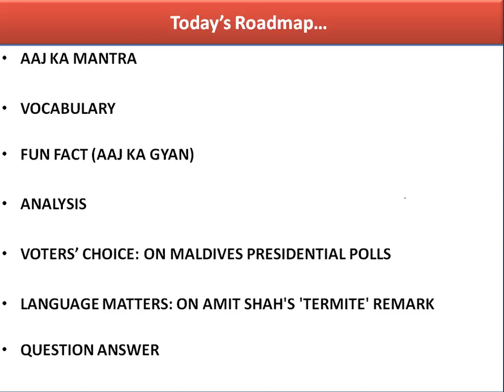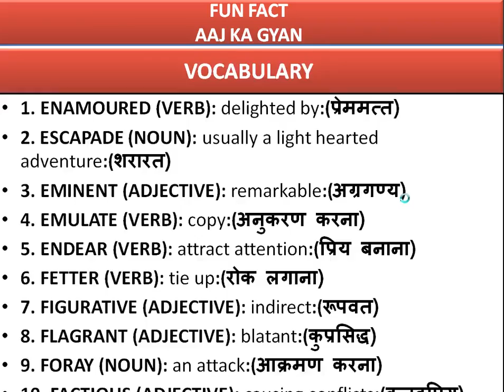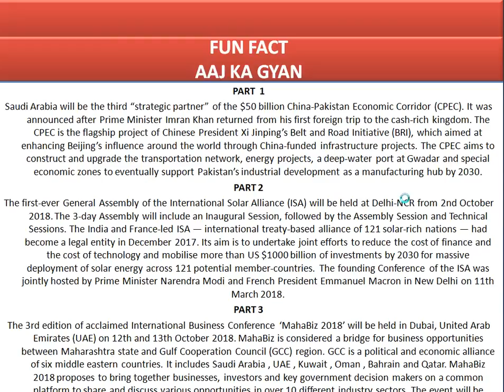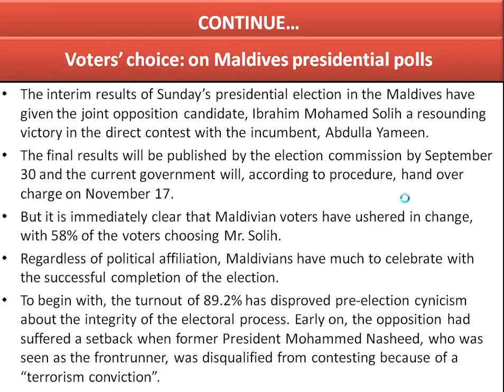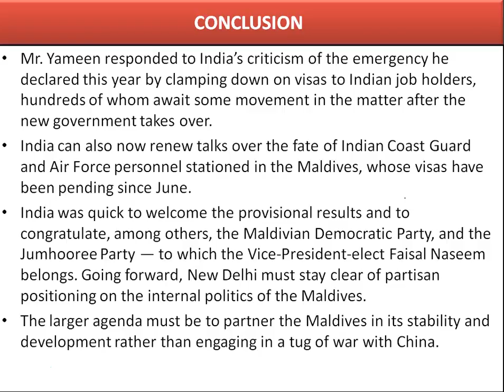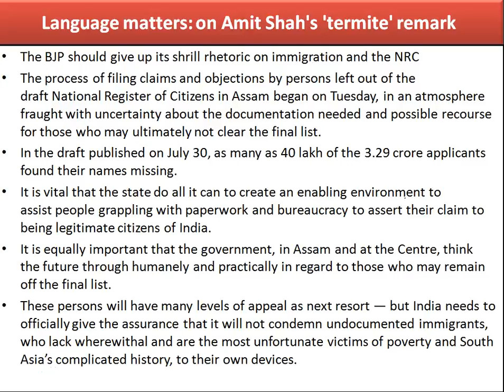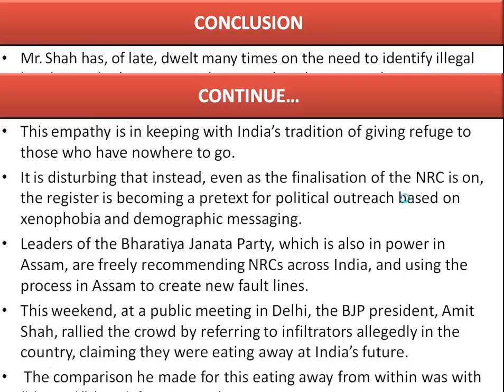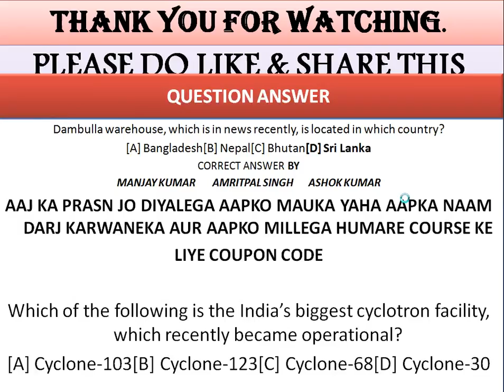26 SEP 2018 | THE HINDU EDITORIAL ANALYSIS IN HINDI | BY KARDAM RAVAL | ASSAM NRC | MALDIVIAN POLLS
26 SEP 2018 | THE HINDU EDITORIAL ANALYSIS IN HINDI | BY KARDAM RAVAL | THE HINDU EDITORIAL IN HINDI | TODAY'S IMPORTANT NEWS | THE HINDU DISCUSSION | maldivian presidential elections result | AMIT SHAH,S COMMENT CREATED NEW CONTROVERSY ON NRC IN ASSAM RALLY | 26 SEP 2018 | UPSC | IAS |

Or